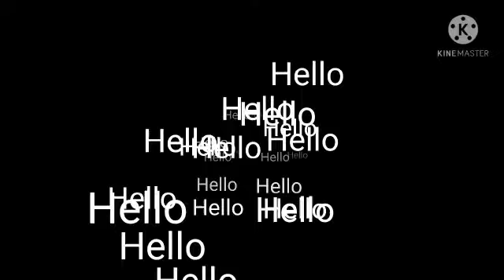I finished the season and chest opening #2